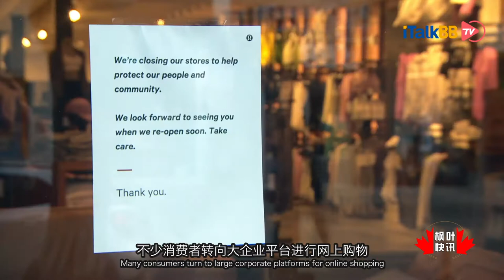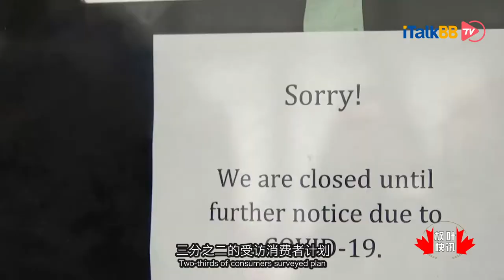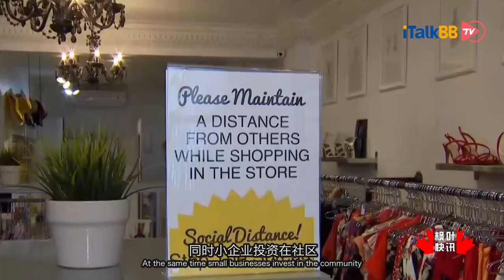疫情令加拿大小商户亏损严重 大企业盈利倍增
加拿大独立企业联会(CFIB)的报告指出，新冠肺炎疫情令大小企业之间的鸿沟加深。像亚马逊这样的大公司今年的盈利比去年明显增加，但62%的小型企业营运却仍低于正常水平。